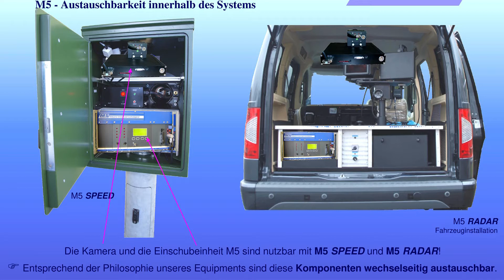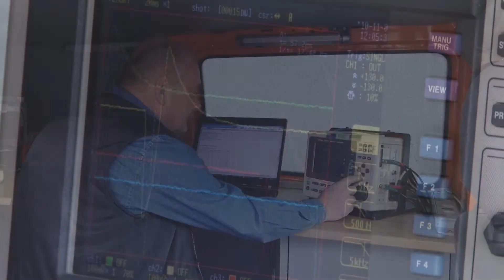VDS Verkehrstechnik GmbH (Unternehmensfilm)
VDS Verkehrswege dauerhaft sichern: Die VDS Verkehrstechnik GmbH aus dem sächsischen Löbau entwickelt und vertreibt seit über 10 Jahren Verkehrsüberwachungsanlagen. Unser Leistungsangebot reicht dabei von der Planung über die Fertigung bis zur Installation von stationären und portablen Verkehrs-Überwachungsanlagen. Dabei garantieren wir mit unseren Niederlassungen in Oberhausen und Waldbrunn bei Würzburg eine gute Kundennähe.

Mit unserem modular aufgebauten System bieten wir für jeden Einsatzzweck das passende Messgerät: das Modell M 5 Speed ist ein modulares und stationäres Geschwindigkeitsmessgerät mit Überfahrtsensoren-Zulassung, das Radarmessgerät M5 RADAR ist als Weiterentwicklung mobil und stationär einsetzbar.

Zu unseren Dienstleistungen gehören neben der Wartung und Eichung der stationären Messgeräte mit unserem Servicefahrzeug professionelle Schulungen für das Bedienpersonal in unserem Schulungsraum im Stammhaus Löbau oder auch beim Kunden vor Ort. Mit unserer Betrachtungssoftware ist die Datensicherheit der Digitalfotos durch die kamerainterne Signatur der Bilddaten und damit auch die Rechtssicherheit der Ordnungsverfahren gegeben.

Mit unseren Produktinnovationen wie dem Design-Außengehäuse für stationäre Anlagen und der Weiterentwicklung der elektronischen Komponenten unserer Messgeräte kommen wir stets den Bedürfnissen unserer Kunden entgegen.

VDS Verkehrstechnik - Ihr Partner für die professionelle Verkehrsüberwachung!